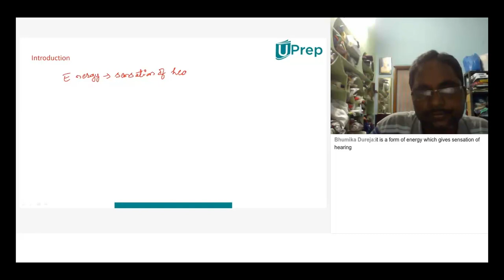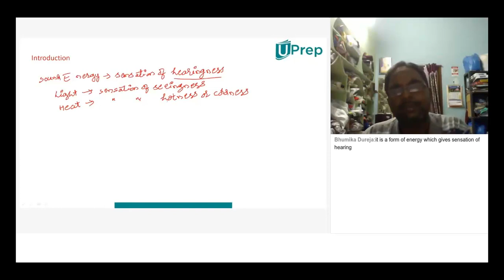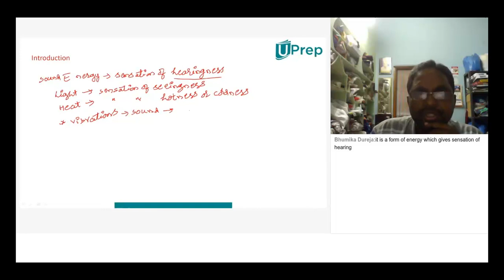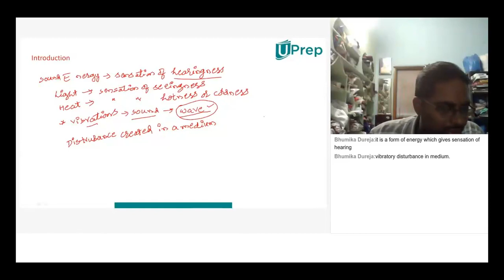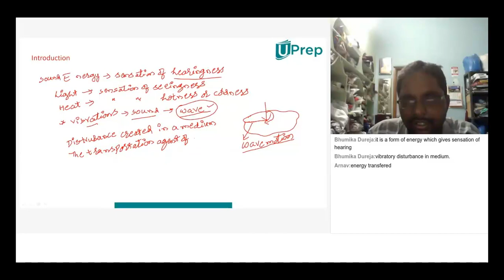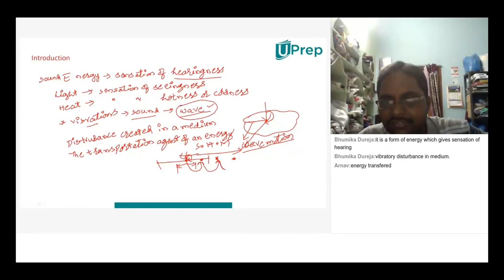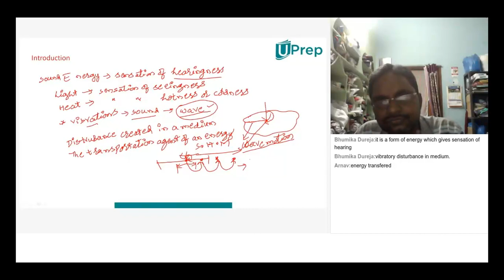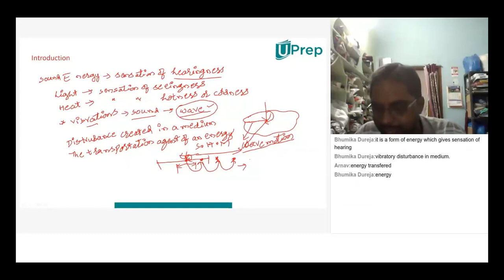Sound Introduction | Sound Waves | Physics | Class 9 | UPrep | IIT JEE/NEET/NTSE/NSO